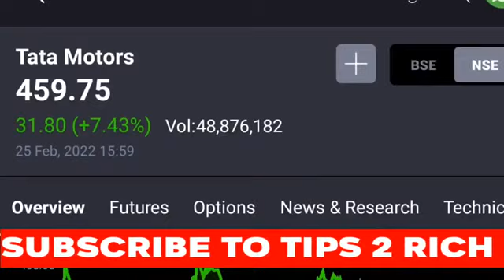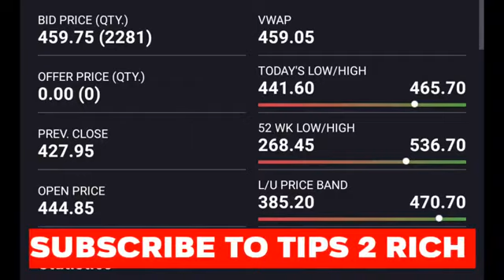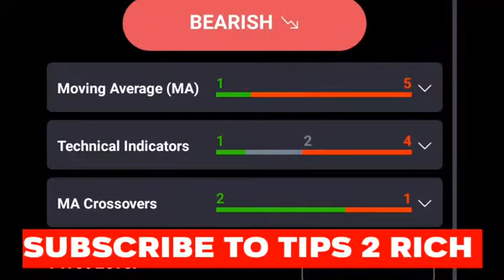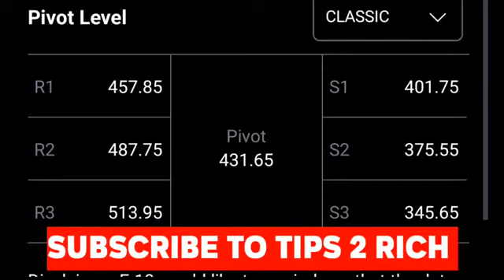Tata Motors Share Latest News | Tata Motors Stock News | Tata Motors 27 feb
Tata Motors Share Latest News | Tata Motors Stock News | Tata Motors Share News | Tata Motors 27 feb DISCLAIMER ______________ "TRADER MIND" Youtube Channel is only an Educational Platform and it is not registered under any of the SEBI Regulations. We make no representation as to the Timeliness, Accuracy, Profitability, or Suitability of any content on this Channel, and cannot be held liable for any Irregularity or Inaccuracy.